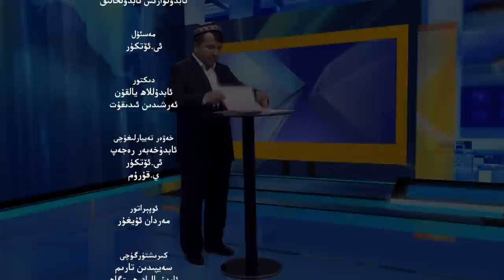ئىستىقلال كۈندىلىك خەۋەرلىرى 2022-07-20، خىتاينىڭ دوكلاتنى توسۇش ئۇرۇنۇشلىرى پاش بولدى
ISTIQLAL KÜNDILIK XEWERLIRI 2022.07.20 / XITAYNING DOKLATNI TOSUSH URUNUSHLIRI PASH BOLDI